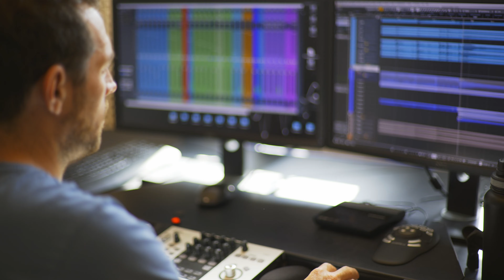Aus dem Sturm - Paulina Senfter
Die Aufgabe, einen eigenen Song zu komponieren, bereitete mir anfangs ziemliches Kopfzerbrechen. Ich hatte keine Ahnung, womit ich beginnen sollte und welches Lied ich überhaupt schreiben wollte. Es gab unendlich viele Möglichkeiten und dieser Gedanke überforderte mich.
An irgendeinem verregneten Montag im März setzte ich mich dann ans Klavier und irgendwie entstand eine Akkordabfolge und eine Melodie, die mir gut gefiel. Ziemlich schnell wusste ich dann auch, wovon der Text des Liedes handeln sollte und innerhalb von zwei Stunden hatte ich das Lied geschrieben. Ich war wirklich überrascht, wie leicht mir das Schreiben des Songs schlussendlich gefallen ist. Und vor allem machte mir der gesamte Prozess, vom Schreiben bis hin zum Aufnehmen des Songs, extrem viel Spaß!

Paulina Senfter – Vocals, Piano
Andreas Eccli - Bass
Wolfi Rainer - Drums

Jazz/Pop Werkstatt

Die Jazz/ Pop Werkstatt ist eine Lehrveranstaltung, die im Rahmen des Lehramtsstudiums Musikerziehung an der Universität Mozarteum, Standort Innsbruck, unter der Leitung von Romed Hopfgartner angeboten wird. Wie der Titel schon verrät, ist die Lehrveranstaltung eine praxisorientiert 'Werkstatt', die den StudentInnen die Möglichkeit bietet, in den Bereichen Komposition, Arrangement, Improvisation, Aufführung, Studio etc. Erfahrungen zu sammeln.  Im Sommersemester 2019 komponierten die Teilnehmenden Songs und nahmen diese in einem Studio professionell auf.